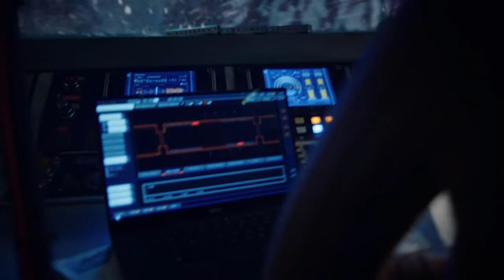BIG ALICE DERAIL | Snowpiercer Season 3 Ending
Snowpiercer
The Original Sinners